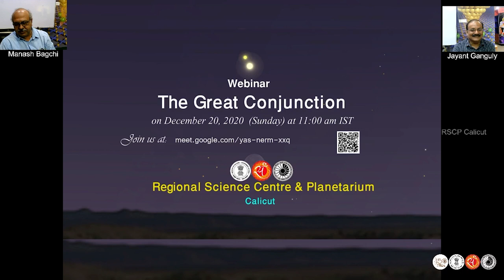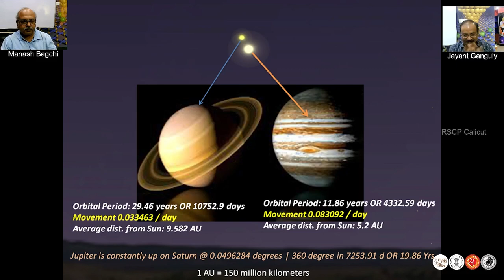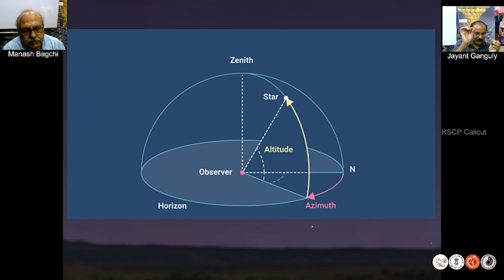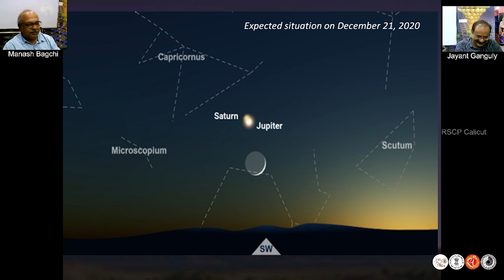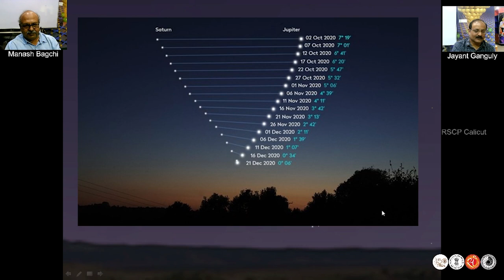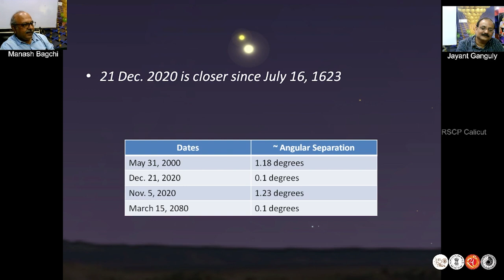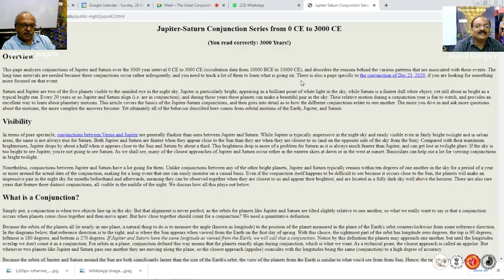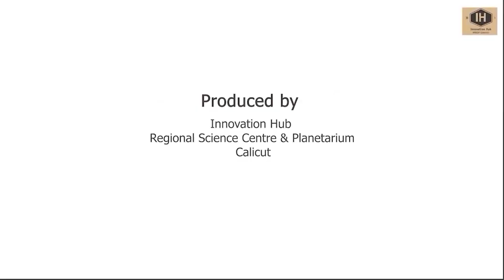Webinar : The Great conjunction of Jupiter and Saturn | RSC & P Calicut | Live